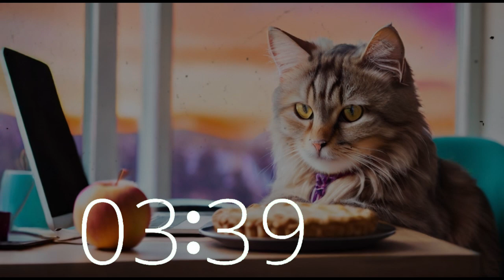Apple Pie Day Grooves: 52 Minute Timer of Upbeat Lofi Beats & Sweet Inspiration with Computing Cat🍏🎶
Dive into the flavorful world of National Apple Pie Day with 52 minutes of groovy lofi beats! Picture yourself savoring every bite of apple pie alongside a charming cat, all while our upbeat tunes uplift your creativity, productivity, and focus. Experience the Techtonic Grooves vibe, where California-style melodies fuel your innovation.